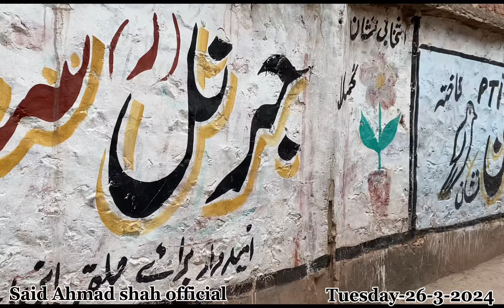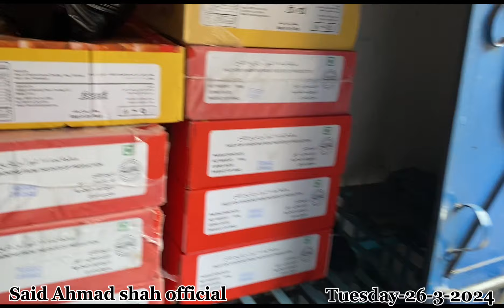kotli kalan bazar 15th ramzan mubarak#26#3#2024#